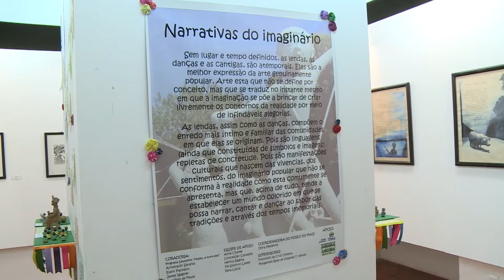Museu do Piauí celebra Dia do Folclore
No dia 22 de agosto é comemorado o Dia do Folclore e para celebrar a data o Museu do Piauí está com uma vasta programação cultural.